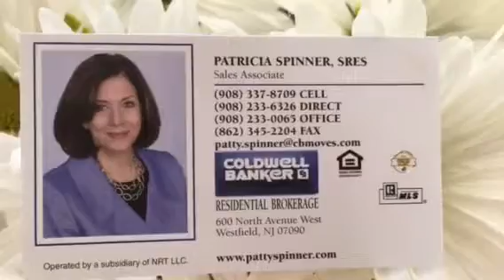302 Wychwood Rd Westfield NJ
Updated video